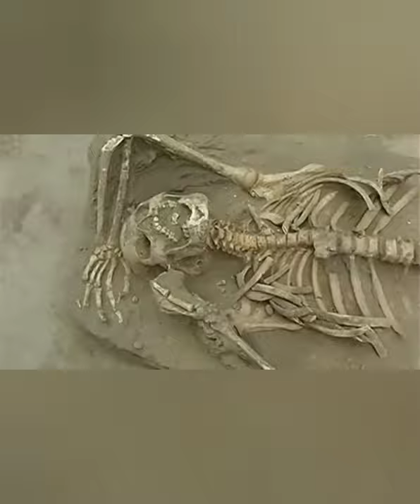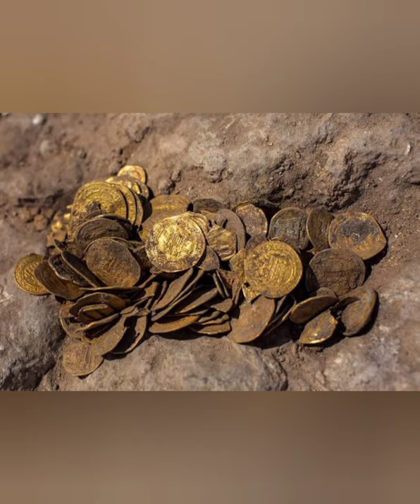1000 years old women .HISTORY